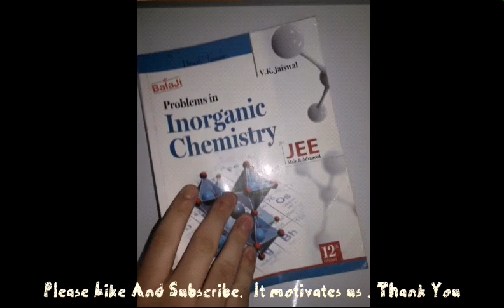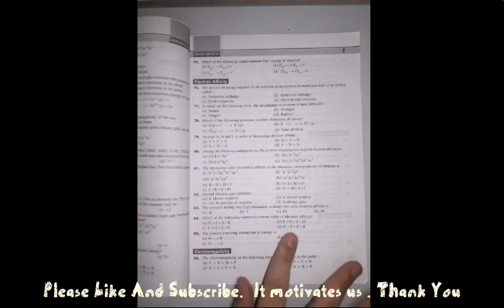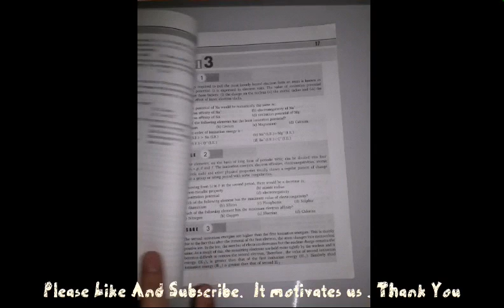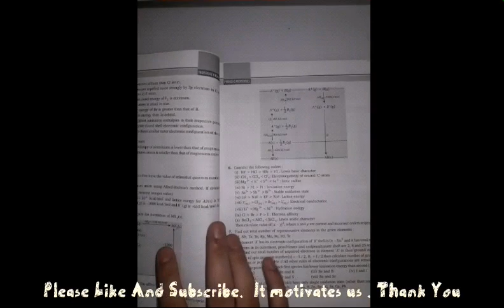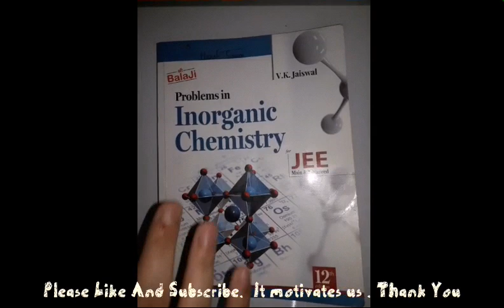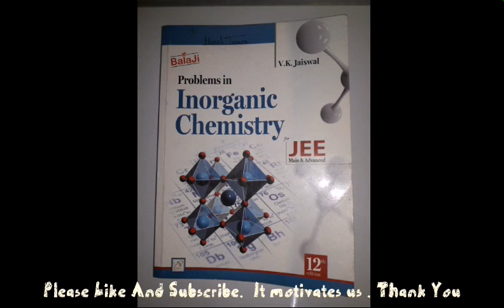V.K. Jaiswal inorganic chemistry book review| BALAJI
VK Jaiswal ,
V.K. Jaiswal Inorganic Chemistry ,
VK Jaiswal inorganic chemistry ,
VK Jaiswal ,
VK Jaiswal full name ,
Vk Jaiswal Inorganic chemistry class 11 ,
Vk Jaiswal Inorganic chemistry class 12 ,
vk jaiswal ,
vk jaiswal inorganic chemistry book review ,
vk jaiswal inorganic chemistry for advance ,
vk jaiswal ,
vk jaiswal book review ,
vk jaiswal sir ,
vk jaiswal chemical bonding
VK Jaiswal ,
VK Jaiswal ,
Vk Jaiswal Inorganic chemistry class 12 vk jaiswal ,